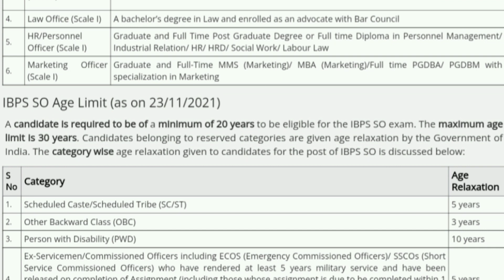Eligibility criteria IBPS SO 2021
IBPS SO Vacancy 2021 ¦¦ IBPS SO Form 2021
Registration last date of IBPS SO ¦¦ IBPS SO Form 2021 ​

IBPS SO EXAM Form Fill Up 2021 Complete Process | IBPS RRB Application Form Kaise Bhare 2021 | How to Fill IBPS RRB Form Online | IBPS RRB Online Form 2021

IBPS RRB PO/Clerk 2021 Exam is conducted every year by IBPS for selection to the post of both IBPS RRB Assistant and IBPS RRB Officer Cadre in Regional Rural Banks spread across the country. For selection to the post of both Assistant and Officer Cadre in Regional Rural Banks (RRBs) spread across the country, IBPS organises IBPS RRB Exam every year.

IF THERE IS ANY ISSUE REGARDING COPYRIGHT OR SOMETHING ELSE.

ibps clerk,
ibps po,
ibps afo,
ibps afo prelims preparation,
ibps afo salary,
ibps afo interview,
ibps afo preparation,
ibps agriculture field officer,
ibps bank,
ibps bank preference,
ibps bank po,
ibps bank clerk,
ibps bank exam,
d i for ibps clerk,
d.i for ibps rrb clerk,
ibs d,
ibps exam,
ibps english,
ibps exam syllabus,
ibps exam pattern,
ibps english classes,
ibps exam details in tamil,
ibps english syllabus,
ibps form fill up,
ibps full form,
ibps full details,
ibps full syllabus,
ibps full course,
ibps full information,
ibps form fill up last date,
ibps guruji,
ibpsguide,
ibps guidely,
ibps gk,
ibps gradeup,
ibps guide yashraj sir,
ibps general awareness,
ibps how to apply,
ibps hindi,
ibps handwritten declaration,
ibps hindi syllabus,
ibps how to prepare,
ibps hr specialist officer,
ibps helpline number,
ibps kya h,
ibps clerk kya h,
ibps po kya h,
ibps so kya h,
ibps rrb kya h,
ibps exam kya h,
ibps interview,
ibps it officer,
ibps interview in hindi,
ibps information,
ibps information in marathi,
ibps it officer salary,
ibps in kannada,
ibps it officer syllabus,
ibps job,
ibps job details,
ibps job profile,
ibps junior assistant,
ibps job kya hai,
ibps junior accountant,
ibps kya hota hai,
ibps ka form kaise bhare,
ibps ka result kaise dekhe,
ibps ka syllabus,
ibps ka exam kaise hota hai,
ibps ke liye best book,
ibps ka paper kaisa hota hai,
ibps kannada,
ibps law officer,
ibps latest notification,
ibps live classes,
ibps lectures,
ibps long form,
ibps last year question paper,
ibps latest news,
ibps law officer salary,
ibps maths,
ibps mains,
ibps mains syllabus,
ibps mock test,
ibps mock interview,
ibps maths syllabus,
ibps maths classes,
ibps malayalam,
ibps clerk m negative marking,
ibps notification,
ibps news,
ibps number series,
ibps online apply,
ibps office assistant,
ibps online,
ibps office assistant salary,
ibps office assistant result,
ibps office assistant syllabus,
ibps po interview,
ibps po syllabus,
po ibps,
po ibps syllabus,
po ibps exam pattern,
sbi po ibps po,
bank po ibps,
bank po ibps syllabus,
ibps quantitative aptitude,
ibps question,
ibps question paper,
ibps qualification,
ibps quantitative aptitude syllabus,
ibps question pattern,
ibps quant,
ibps rrb,
ibps clerk r,
ibps so,
ibps syllabus,
ibps so it officer,
ibps so law officer,
ibps so salary,
ibps training,
ibps topper interview,
ibps vacancy 2020,
ibps video,
ibps wifistudy,
ibps website,
ibps work,
ibps what is,
ibps west bengal,
ibps winners,
ibps whatsapp status,
ibps working days,
ibps x syllabus,
ibps xi clerk,
ibps x result,
ibps xi selection process,
ibps clerk x,
ibps crp clerk x salary,
ibps rrb x,
ibps clerk x salary,
ibps yoga,
ibps yogyata,
ibps youtube,
ibps yesterday question paper,
ibps previous year solved question paper,
ibps previous year cutoff,
last year ibps clerk vacancy,
yashraj sir ibps guide,
ibps zero to hero,
ibps zone telegram,
ibps clerk zero to hero,
ibps 11,
ibps 11 clerk,
ibps 14 august,
ibps 11 kya hai,
ibps 1828,
ibps 11 syllabus,
1. ibps clerk paper in hindi,
ibps clerk day 1,
ibps rrb scale 1 salary,
ibps po 1 month strategy,
ibps po in 1 month,
ibps clerk 1 month strategy,
ibps rrb shift 1 analysis,
ibps 2022,
ibps 2020 question paper,
ibps 2020 cut off,
2. ibps clerk paper in english,
ibps rrb scale 2,ibps rrb scale 3 financial awareness,